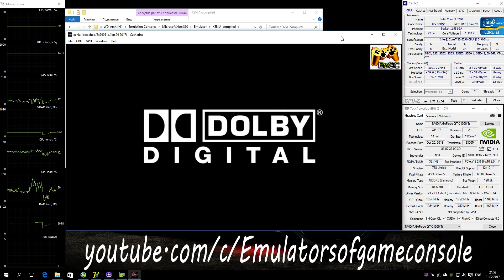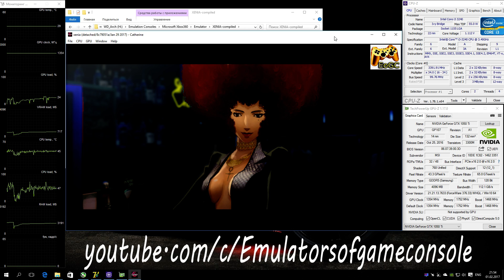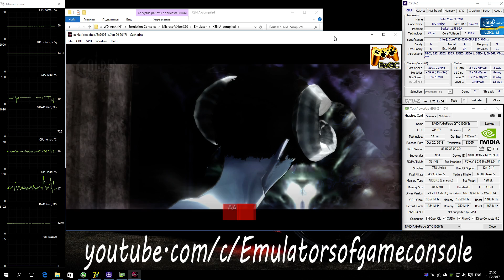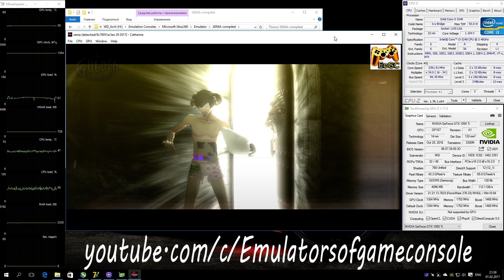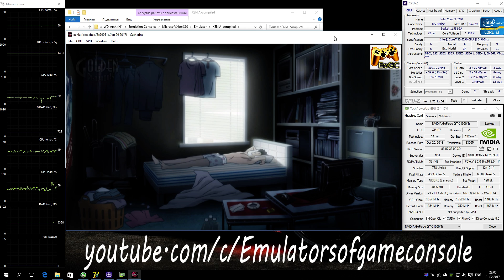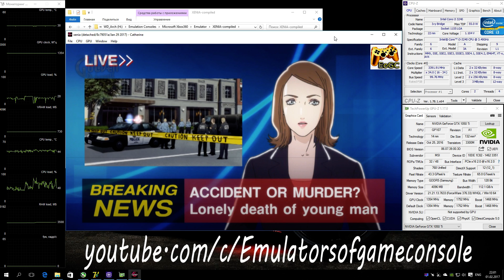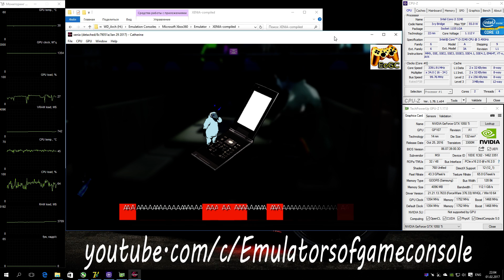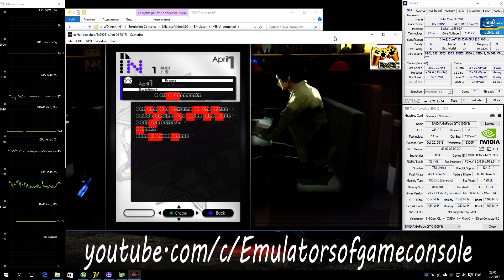XENIA Xbox 360 Emulator - Catherine (2011). Ingame. Vulkan. Test #6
My Spec:
Catherine
Status: Playable / Ingame
Realtime Footage
Улучшена стабильность работы. Есть улучшения в рендере при запуске на Vulkan. Шрифты все еще сломаны. Производительность неплохая.
Ждем обновлений :)